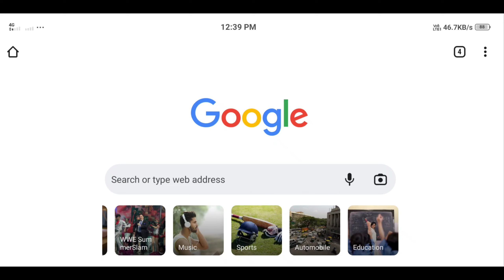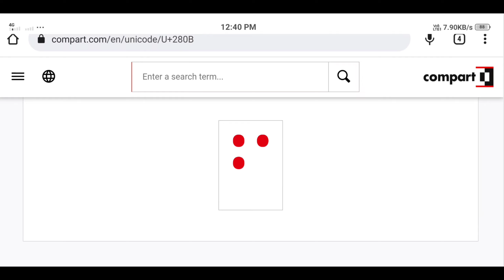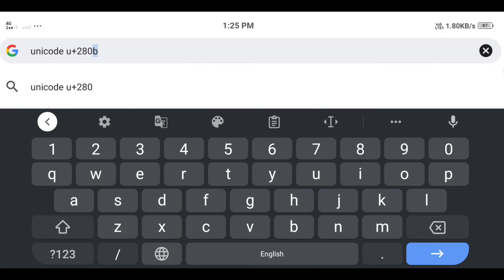How To Solve Nickname Already Exists Problem || Nickname Already Exists Free Fire || Bsk Gamers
1. Garena Free Fire Indonesia
2. Garena Free Fire Brazil
3. Garena Free Fire Brasil
4. Garena Free Fire India
5. Garena Free Fire Singapore
6. Garena Free Fire Thailand
7. Garena Free Fire Bangladesh

Desclaimer : This chennel does not promote any illegal activities.this is a gaming video made for entertainment purpose only for gamers audience (garena free fire)  No any harmful contents in this video. Its just for fun.